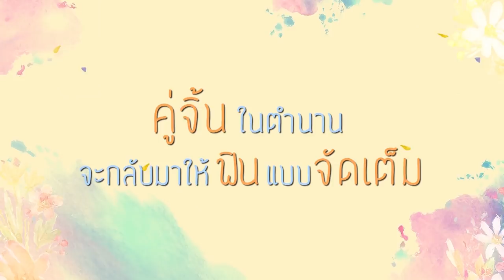[Trailer] แหวนดอกไม้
นำแสดงโดย   พุฒิชัย เกษตรสิน ,อริย์กันตา มหาพฤกษ์พงศ์,อรัชพร โภคินภากร,พงศ์พิชญ์ ปรีชาบริสุทธิ์กุล,อริสรา ทองบริสุทธิ์,ประชากร ปิยะสกุลแก้ว,เพ็ญเพ็ชร เพ็ญกุล,สโรชา วาทิตตพันธ์
,ดิลก ทองวัฒนา,อุทุมพร ศิลาพันธ์,ภัทร เอกแสงกุล,ชิชา อมาตยกุล,เทวินทร์ สุรเชิดเกียรติ
,สรัณณัฏฐ์ ประดู่คู่ยามดี,เขมรัชต์ สุนทรนนท์,ณัฐภัสสร สิมะเสถียร,ปวีณ์นุช แพ่งนคร,ชนกวนัน รักชีพ,อรอนงค์ ปัญญาวงศ์,นึกคิด บุญทอง,ณัฐกิตติ์ นันทพานิช,คนึงพิมพ์ ธนพิชชากรณ์

ออกอากาศ ทุกวันพุธ-พฤหัสบดี  เวลา 20.20 น. เริ่ม 29 พฤศจิกายนนี้  ทางช่อง GMM25